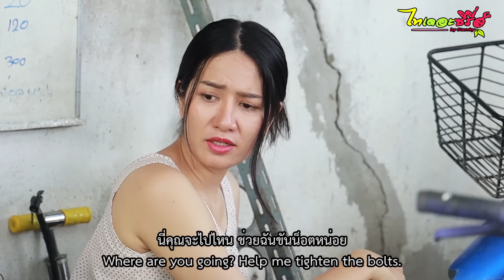ไปเอาน้ำมัน 2 ที ไทเดอะซีรี่ส์ by Starsky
ฝากกดไลค์ กดแชร์ กดติดตาม กดกระดิ่ง ด้วยนะค่ะขอบพระคุณทุกท่านมากคะ
รับชมเพื่อความบันเทิง เรื่องสั้นตลกไทเดอะ:ซีรี่ส์ชีรี่ส์อีสาน
ได้ที่นี่จ้า page Fan : ไทเดอะซีรี่ส์ by starsky